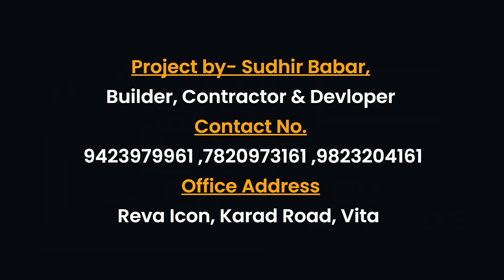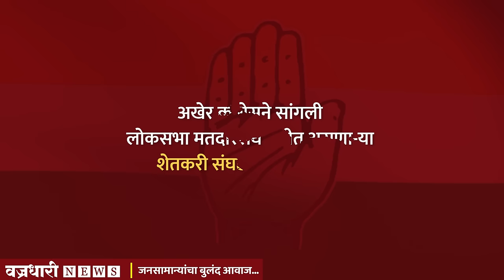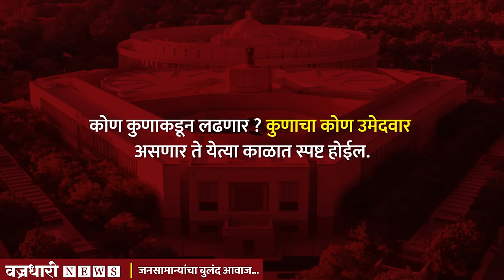खासदार संजय पाटलांची सीट धोक्यात ।। वज्रधारी न्यूज ।।